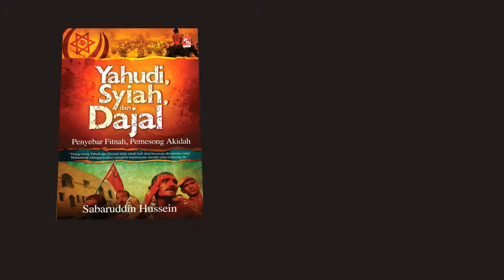3 Syiah - Musuh atau Kawan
Siapakah Yahudi dan Syiah yang sebenar? Apakah perkaitan antara kedua-dua golongan ini dengan Dajal? Apakah kesesatan dan keburukan yang dibawa oleh mereka?

Yahudi, Syiah dan Dajal, tulisan Sabaruddin Hussien ini mengupas secara ilmiah tentang bangsa Yahudi, mazhab Syiah serta pecahannya, dan fakta berkenaan Dajal daripada aspek agama, sejarah, dan sains moden, serta kaitan antara ketiga-tiga golongan perosak ini. Mereka adalah penyebar fitnah dan pemesong akidah.